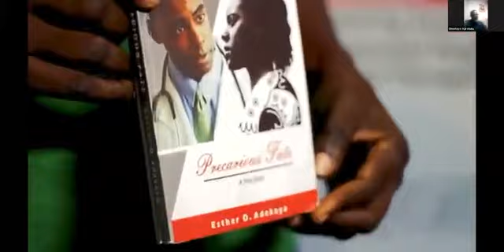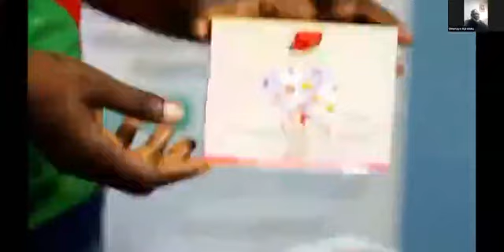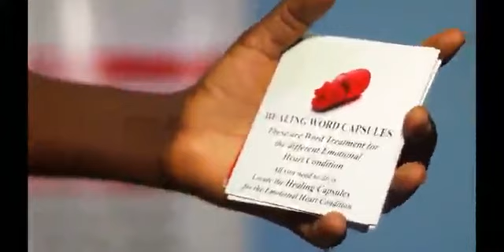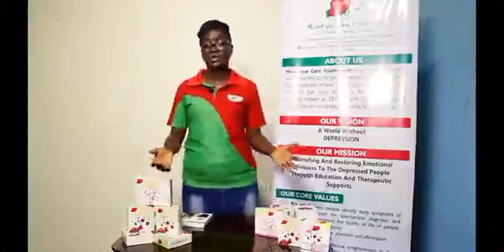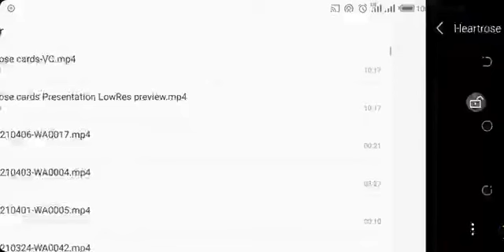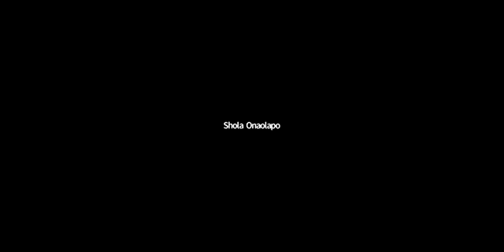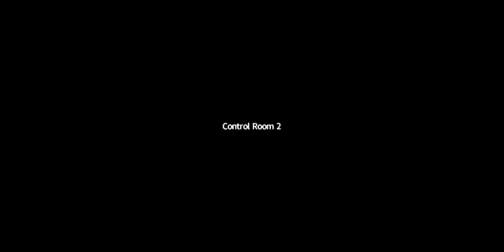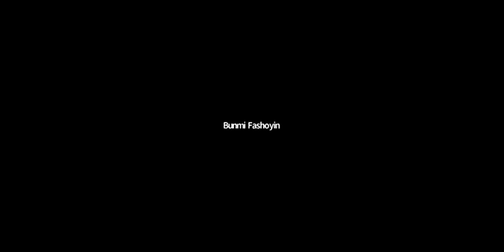Celebrating Esther Adekoya @ 50 (Vol 2)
Celebrating Esther Adekoya @ 50 with a virtual lecture titled: Promoting and Restoring National Mental/Emotional Health (Vol 2)